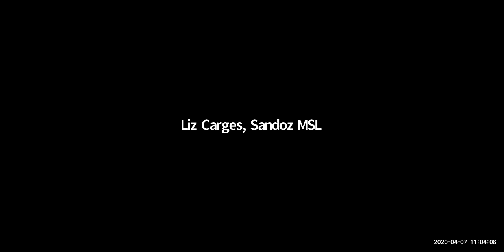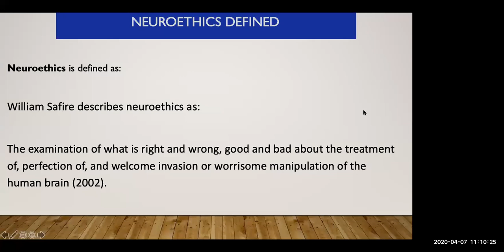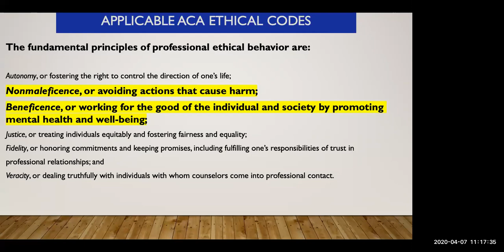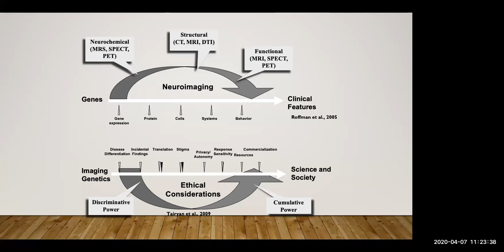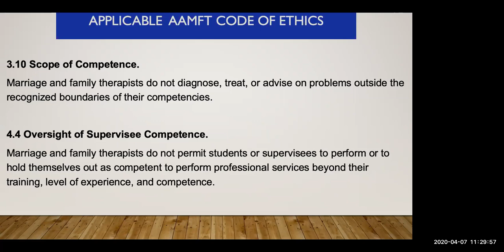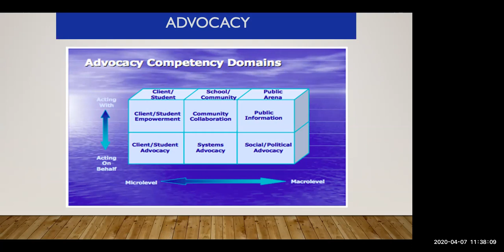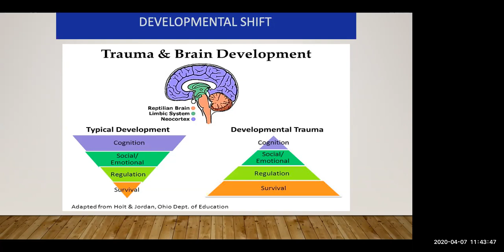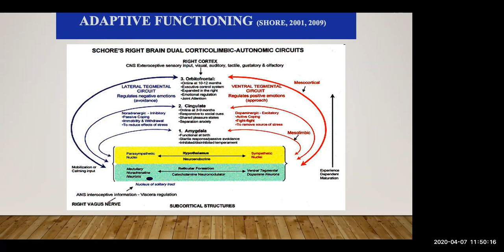Advocacy and Competency through a Neuroethical Lens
Presenter: Franc Hudspeth

Neuroethics may be a new term within the clinical mental health counseling profession; however, with the recent focus on neuroscience, it should become a common term. Often, mental health practitioners utilize neuroscience research without regard to whether there is evidence to truly inform practice. Without a clear understanding of how to critically analyze neuroscience research, practitioners may look past or fail to realize the quality of research. As part of any decision-making, practitioners should weigh the research evidence and do a cost-benefit analysis prior to integrating new and/or relatively under researched practices.